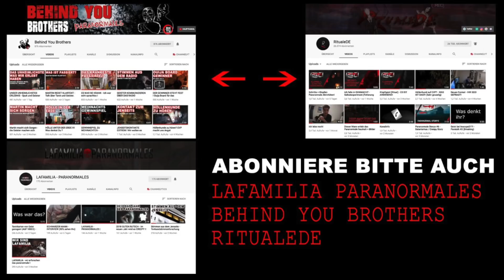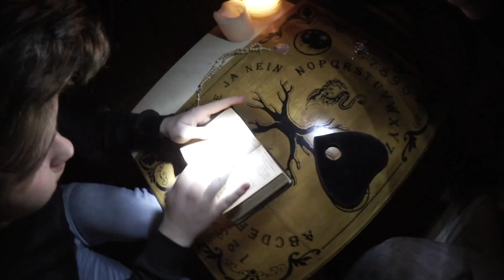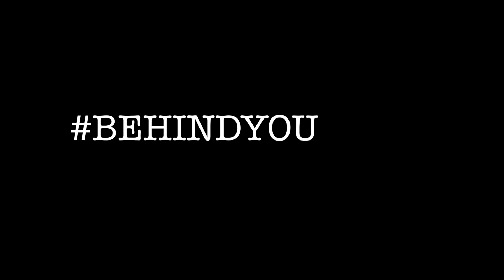Ouija Brett SCHOCK - die Minuten danach ! Rituale gehen weiter !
SCHOCK bei einer Ouija Board Sitzung - Die Minuten nach dem Vorfall - Wir machten danach noch eine Ghostbox Sitzung und hatten Kontakt zum Jenseits. Der Tag war alles andere als angenehm.

Lieben Gruß
Behind you